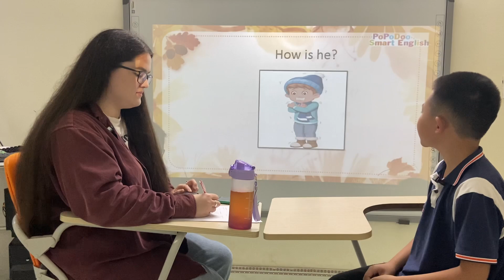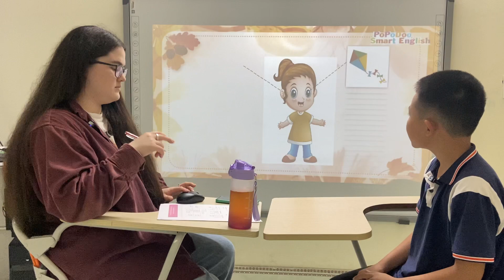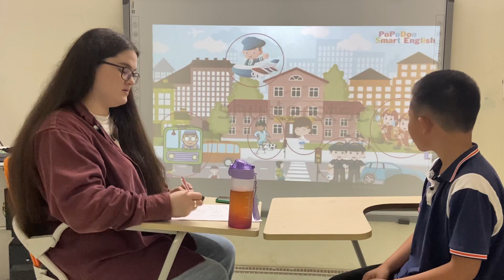Bedo6_Ricky_EU2 test 1